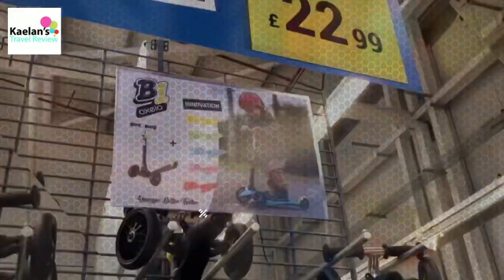Toddler learning at Decathlon: staff teaching how to adjust scooter